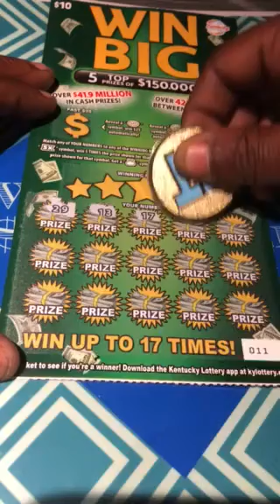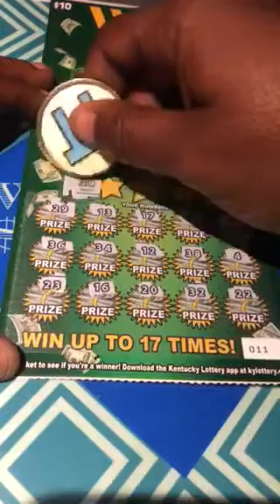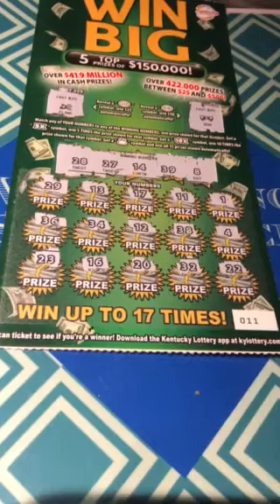New KY Win Big